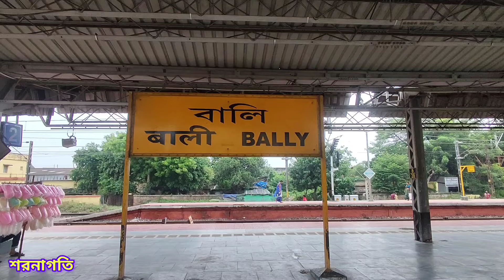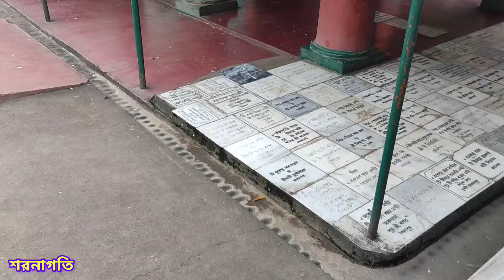jagat gauri maa/jagat gauri manasa mata/শ্রী শ্রী জগৎগৌরীমাতা মন্দির/জগৎগৌরি মা ....10k views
jagat gauri maa/jagat gauri manasa mata/শ্রী শ্রী জগৎগৌরীমাতা মন্দির/জগৎগৌরি মা

আজকের ভিডিও টি পূর্ব বর্ধমানের নারকোলডাঙ্গা গ্রামের শ্রীশ্রী  জগৎগৌরি মা কে নিয়ে।
সতী বেহুলা এই  জগৎগৌরি মা কে সন্তুষ্ট করে নেতা ধোপানির(নেতা মা) সাথে স্বর্গে গিয়ে  মৃত স্বামীর প্রাণ ফিরিয়ে আনেন।
 এই মন্দিরে আসতে হলে boinchi স্টেশনে নামতে হবে। যারা কোলকাতার বাইরে থাকেন তারা ব্যান্ডেল স্টেশনে নেমে ট্রেন করে  boinchi   স্টেশন নেমে toto করে  তারার মোর আসতে হবে।  সেখান থেকে অটো/toto করে যেতে হবে জগৎগৌরি মন্দির।

Bandibo Bandibo Aaj · Amar Paul

Behula Lakhindar

Thanks to Bhai, Sumanga and Avirup
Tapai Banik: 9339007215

jagat gauri
jagat gauri song
jagat gauri thakur
jagat janani maa manasa
maa mansa devi jatra
maa mansa devi chandigarh
haridwar maa manasa mandir

জগৎগৌরি মা
জগৎ গৌরী মা